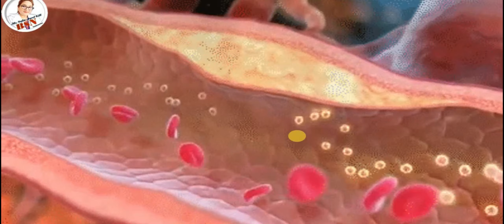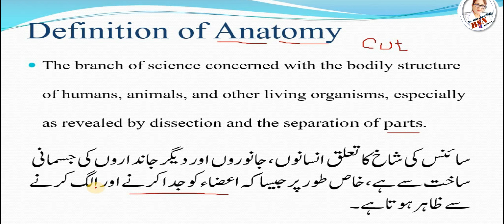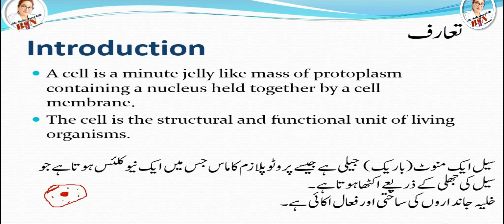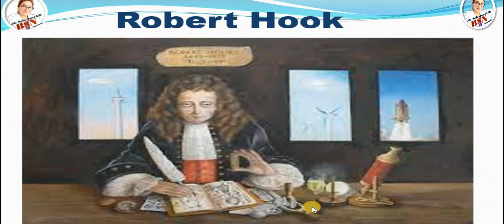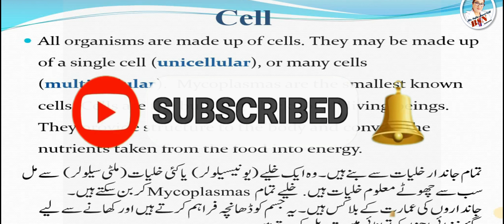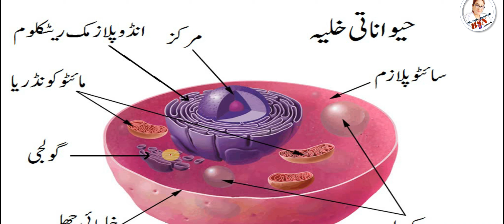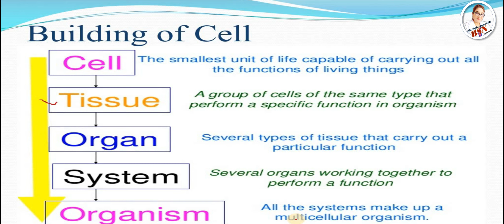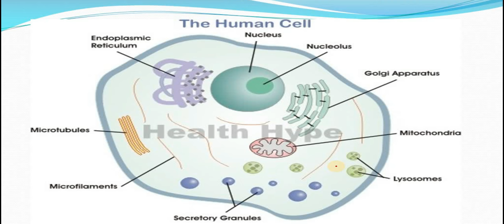Biology: Cell Structure I Nucleus Medical Media// in Urdu & Hindi//bestsophianursing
Hi this is Ms. Sophia Aqeel Gill  and today we discussed about Anatomy of Heart / BSN/Nursing /bestsophianursing “to day i explainabout the "Cell" the smallest unit that can live on its own and that makes up all living organisms and the tissues of the body. A cell has three main parts: the cell membrane, the nucleus, and the cytoplasm. The cell membrane surrounds the cell and controls the substances that go into and out of the cell.